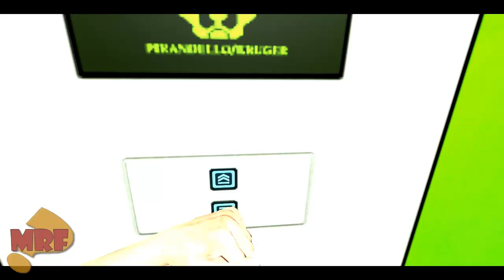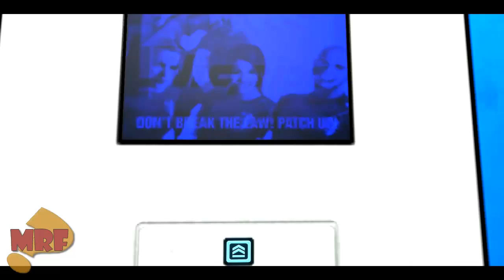Mirror's Edge Walkthrough (Part 4), [2/2].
(Part 4). Walkthrough Mirror's Edge. By Mr. Fribus. [2/2].